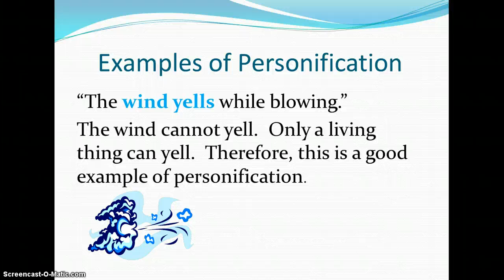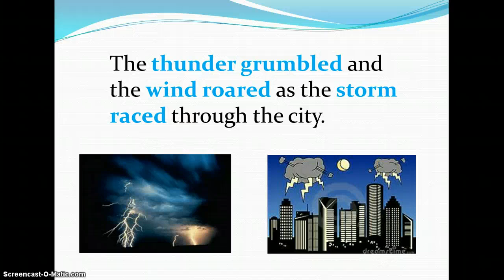Teaching Personification Using Visual Art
Starry, Starry Night by Vincent Van Gogh